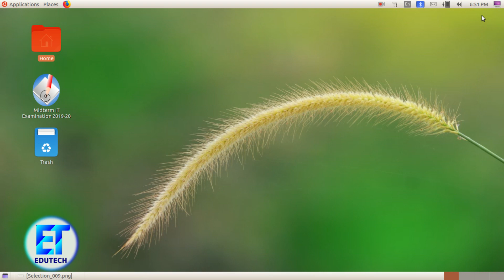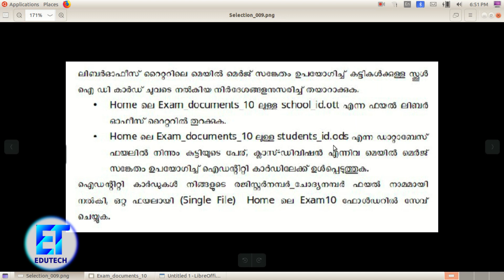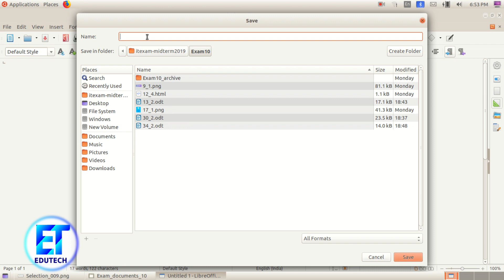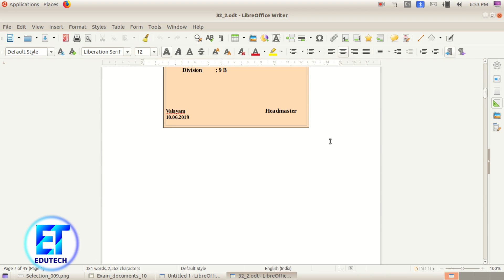IT MIDTERM EXAM 2019 -Mailmerge2